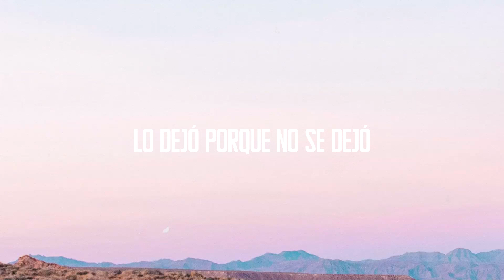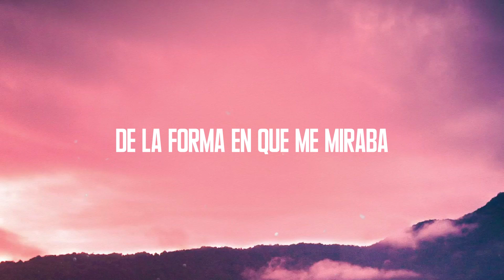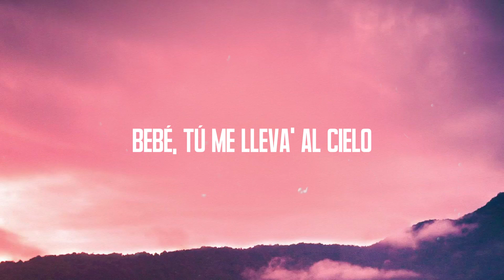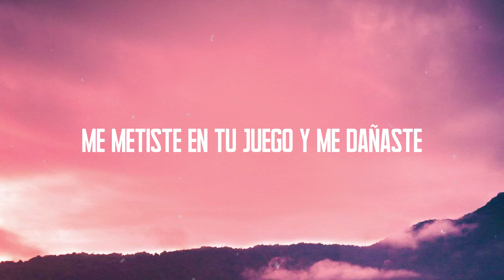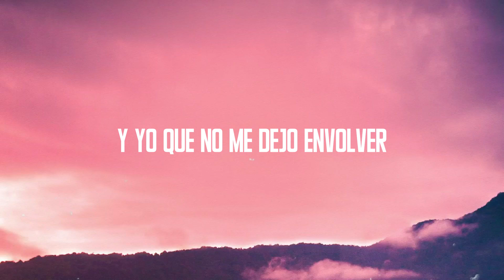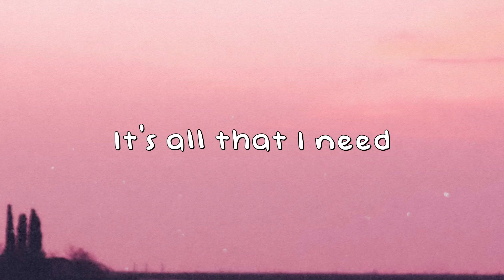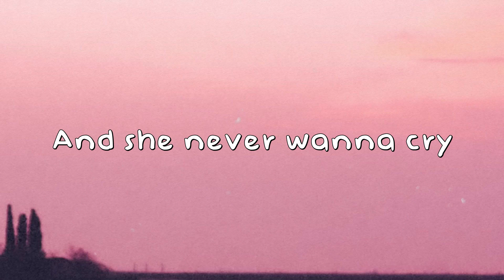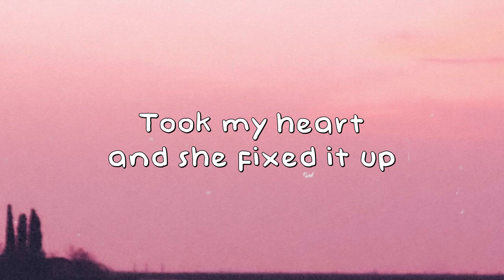Cambia el Paso - Jennifer Lopez, Rauw Alejandro (Letra) 🌳